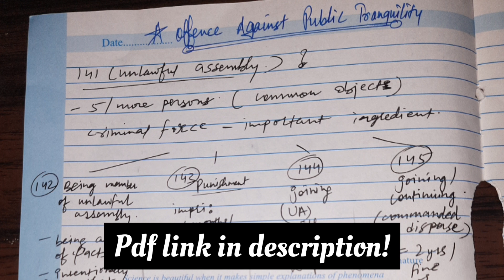Offence Against Public Tranquility | IPC | Ananya Shankar